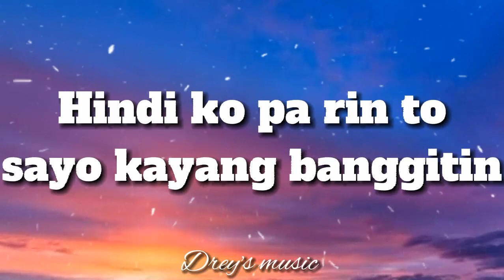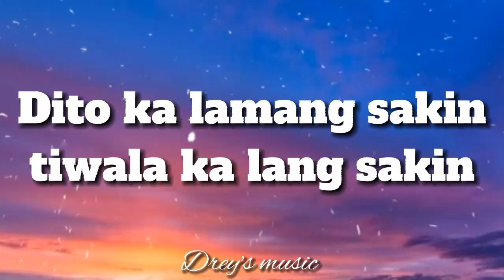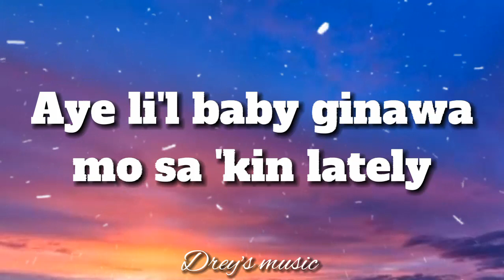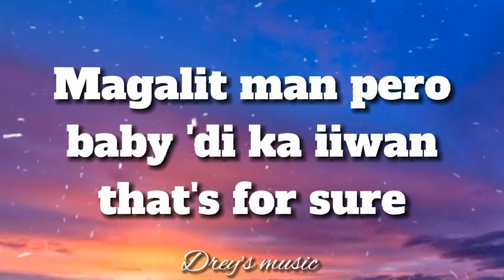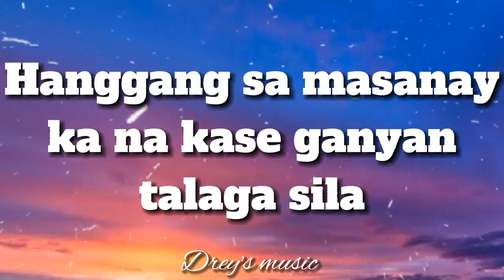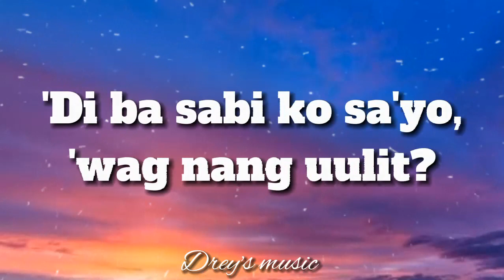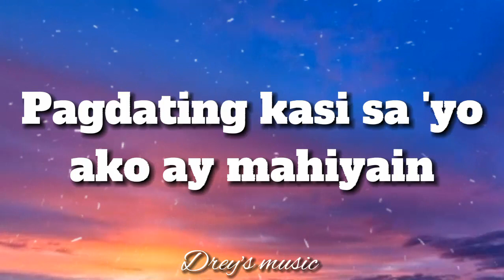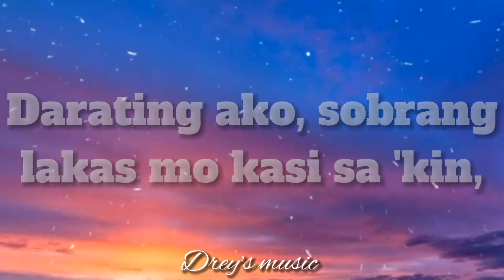Titig Mashup by Pipah & Neil | music lyrics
🎧Drey's music

More powers.

Song includes

Nandyan Agad Ako - Song by Ex Battalion
Titig - Song by MC Einstein
Wag Sya - Song by Ex Battalion
Wag Ka Nang Magalit - song by Skusta Clee
Treat You Better (Cover) - byJohn Roa
Need you - song by ex battalion
Hayaan Mo Sila (Inspired by I'm the One)
 - Song by Ex Battalion and O.C. Dawgs
Tama Na - by Jnske, Ritzz, Bullet D

Song Lyrics

➡️Nandyan Agad Ako - by Ex Battalion

Mayro'n akong tinatago, 'di ko lang maamin
Pagdating kasi sa 'yo ako ay mahiyain
Pero kahit anong oras mo ako tawagin
Darating ako, sobrang lakas mo kasi sa 'kin, yeah

➡️Titig - by MC Einstein

Ewan ko kung pano ko bibitbitin
Yung pagtingin ko kasi kung hanggang tingin lang ay bitin
Ayoko rin naman to kimkimin kaso mukhang
Hindi ko pa rin to sayo kayang banggitin

➡️Wag Sya - by Ex Battalion

Ako na lang ang iyong pansinin (oh oh)
Mamayang tanghali sama ka na sa 'kin
Kahit araw-araw pa kitang i-date (date)
O kahit every minute every hour everyday

➡️Wag Ka Nang Magalit - by Skusta Clee

Di kita niloloko baby wag ka ng magalit
Wala tayong paki sa sinasabi nila satin
Dito ka lamang sakin tiwala ka lang sakin
dina maghahanap ng iba

Nandito lang naman
Ako naghihintay
Nananabik na
Mahawakan ang
kamay
Pangako na
aalagaan kita
Di ka na muling
Luluha pa

➡️Need you - by ex battalion

Aye li'l baby ginawa mo sa 'kin lately
Para bang ako'y naguguluhan magalit man pero baby
I just want more of you your body is my cure
Magalit man pero baby 'di ka iiwan that's for sure

Gusto kitang makasama madalas (nang madalas)
'Yung sabay tayong kakain sa labas (sa labas)
Manonood sa mall ng bagong palabas
Aba, mahal na nga siguro kita, 'di na kita crush

➡️Hayaan Mo Sila - by Ex Battalion and O.C. Dawgs

Wag kang mangangamba kung iiwanan ka na niya
Wag kang mag-alala kasi marami pang iba
Idaan mo lang sa tawa kesa magpakatanga
Hanggang sa masanay ka na kase ganyan talaga sila
Baka 'di mo alam na hindi na bilang sa daliri ang binibining sasaktan ka lang

Sana'y na kong wala ka saking paningin
Alaala mo kaya ko nang burahin
Ibang-iba kana ngayon
Hindi kana tulad noon
Hindi ikaw ang gusto kong makasama

➡️Hayaan Mo Sila (Inspired by I'm the One) - by Ex Battalion

Di ba sabi ko sa'yo, 'wag nang uulit?
Ang kulit mo ring kaibigan ka
Ilang beses na ang puso mo'y napunit
Nagagalit, 'pag sinasabihan ka

Darating ako, sobrang lakas mo kasi sa 'kin,